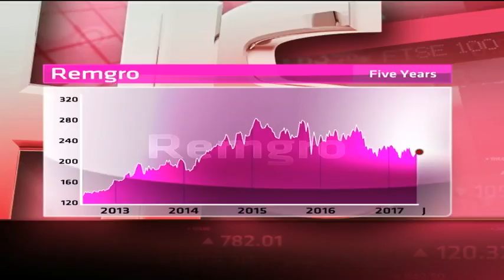Remgro - Hot or Not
Remgro invests in financial services, healthcare, food, liquor, shipping and other sectors. It has a market cap of R114.8 billion, a PE ratio of 16.72 and a dividend yield of 2.16 per cent. Guest Wayne McCurrie, Senior Portfolio Manager at Ashburton Investments and resident expert Paul Theron from Vestact decide whether Remgro is hot or not.